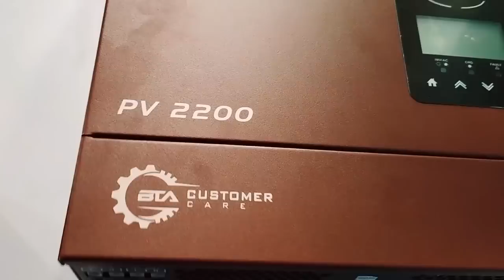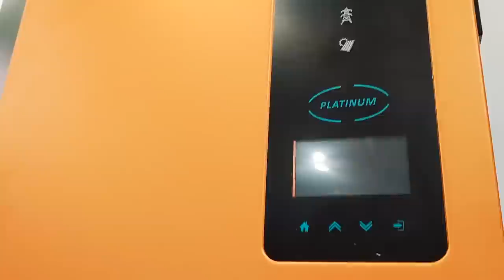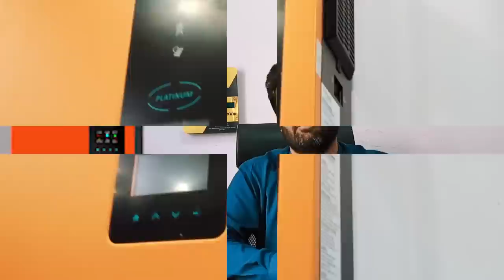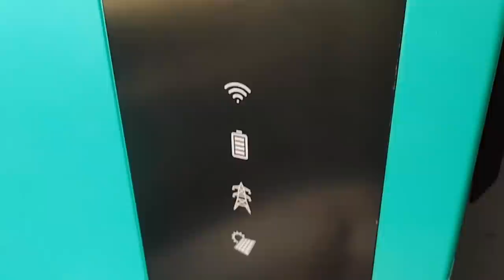Solar Inverter Price Down Now Fronus PV 7200 PV 5200 PV 3200 PV 3200 PV 2200 For Home 2023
In this video i give you complete details of solar inverter price in pakistan
good news solar inverter price decrese now
1 kw Solar System Price
2 kw Solar System Price
3 kw Solar System Price
4 kw Solar System Price
5 kw Solar System Price

700 Watt Solar System For Home Complete Detail & Price